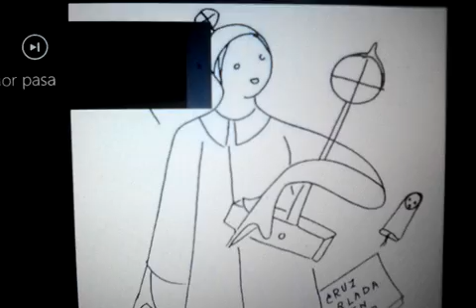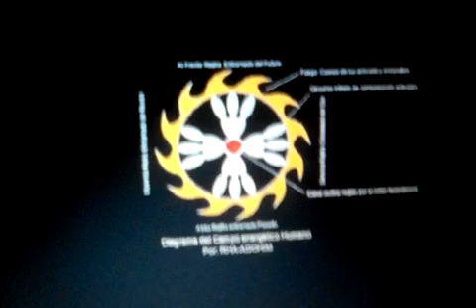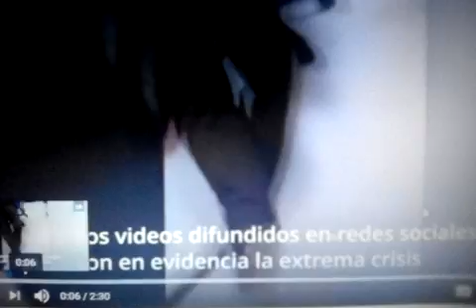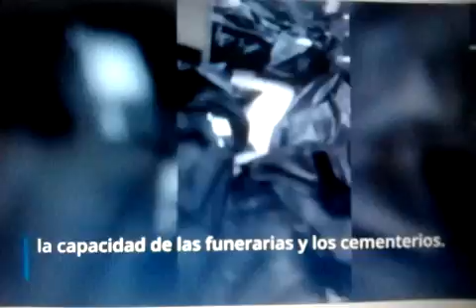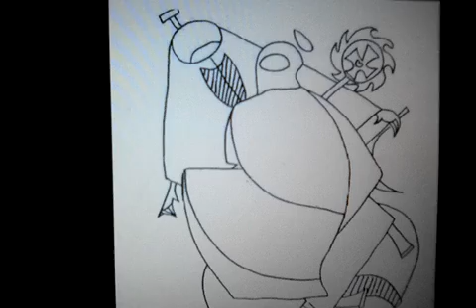PARRAVICINI CAOS - LA NUEVA FE, CRUZ ORLADA. FUERZAS ECUADOR Y LATINO AMÉRICA CONO SUR. AMNIZ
AMIGA AMIGO INCREÍBLE LO QUE SUCEDE MAS ALLÁ DE TODO ESTEMOS UNIDOS COMO HUMANIDAD ENVIEMOS ENERGÍA DE LUZ CON NUESTRA FUERZA INTERIOR AL PLANETA PACHA MAMA, A TODOS LOS SERES HUMANOS Y A TODA FORMA DE VIDA. FUERZAS Y A SEGUIR ADELANTE EN POSITIVO!! NAMASKAR PARA TODOS !! AMNIZ
CONTACTO FACEBOOK ALIANZA HUMANA ORLADA!!
CONO SUR FARO DE LUZ EN EL MUNDO !!!